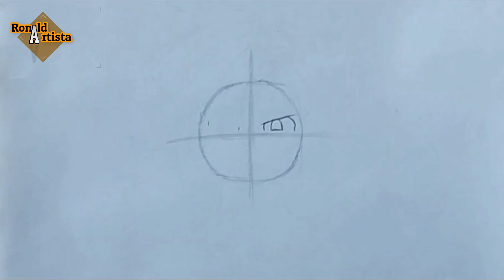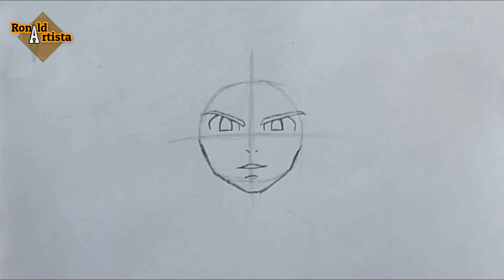Como Dibujar a MELIODAS en Modo Asalto PASO A PASO !!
Hola artistas como estan, espero que muy bien...el dia de hoy voy a dibujar a MELIODAS en modo asalto con lapiz grafito, solo utilizare eso.
Nada de colores, porque creo de esta manera se mira mucho mejor el dibujo y espero que les guste a ustedes tambien.

MATERIALES:
- lapiz 2b
- lapiz 4b
- lapiz 8b
- tajador o cuter
- borrador
- papel A5

COMO DIBUJAR A MELIODAS CON LAPIZ GRAFITO
DIBUJANDO A MELIODAS EN MODO ASALTO NANATSU NO TAIZAI
COMO DIBUJAR A MELIODAS DE LOS 7 PECADOS CAPITALES